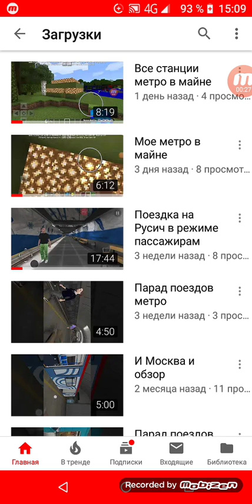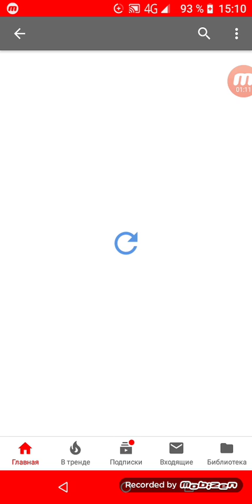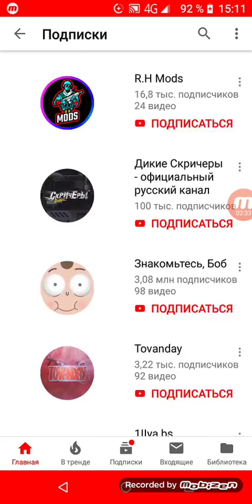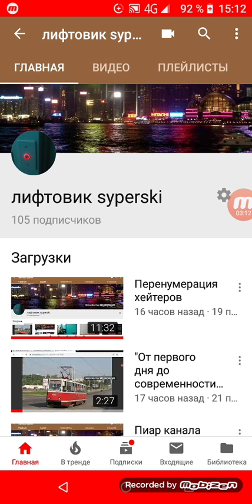Пиар канала "поцык кирюха"+ я уезжаю на дачу вернусь в воскресенье